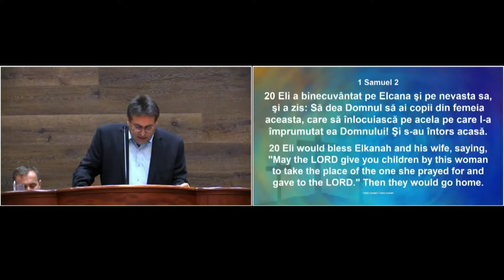Domnul Binecuvinteaza si in vremurile acestea_Biserica Betania Chicago